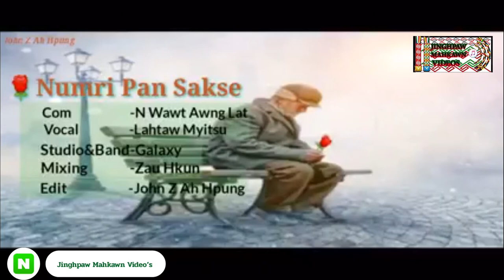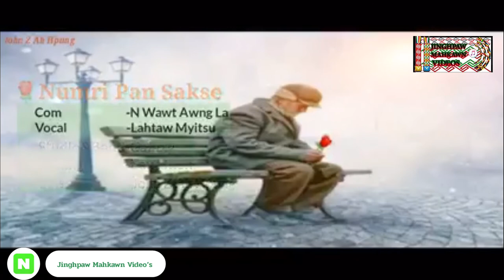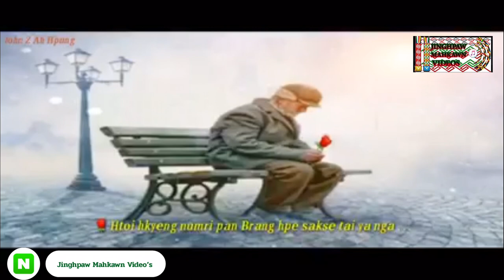Numri pan sakse ( kachin song)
💕Marit Maroi Mahkawn hte Bai hkam sha yu ga i?
🌹🌹Numri Pan Sakse 🥀🥀
(Original Singer-Ah Gu Gala)
🎼Com                -  N Wawt Awng Lat
🎤Vocal              -  Lahtaw Myitsu
🥁Studio&Band -  Galaxy
Mixing            -  Zau Hkun
Edit                 -  John Z Ah Hpung